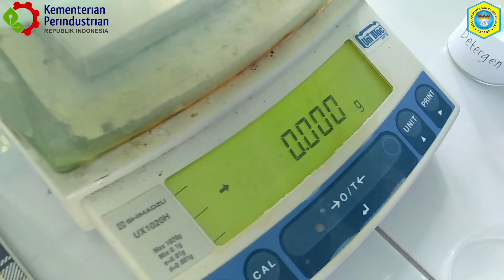TDPLK : CARA MEMBUAT LARUTAN PEMBERSIH UMUM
Tinggalkan Nama, NIS dan Kelas, dan pertanyaan bukti Kalian sudah menonton video ini.

Video Credits
Starring : Vina Febryanti, S.Pd
Camera : Annisa Rahmah, S.Pd
Editor : Annisa Rahmah, S.Pd
VO : Vina Febryanti, S.Pd
Production by TIM TDPLK SMK - SMAK PADANG
1. Yenny Aydyon Sirin, S.Pd, M.Si
2. Erlina, S.T
3. Vina Febryanti, S.Pd
4. Annisa Rahmah, S.Pd
5. Delvia Maulana, S.Pd.Gr

PLP
1. Herlinda, A.md
2. Putri Sari Indah